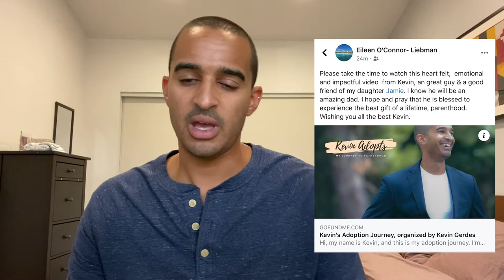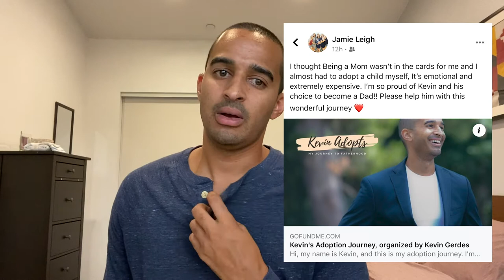The Truth About How It Feels Being Gay And Adopting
I created the video to share my fears about what it feels like being LGBTQ and adopting. Throughout this journey, I am working to be open and honest about everything. This is my truth about how it feels being gay and adopting.